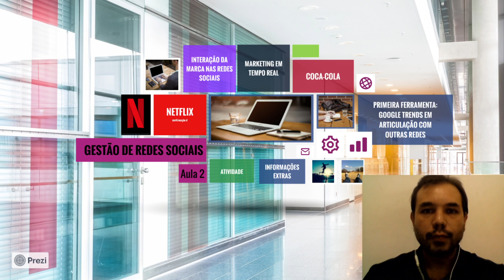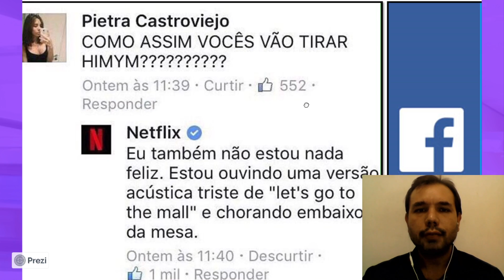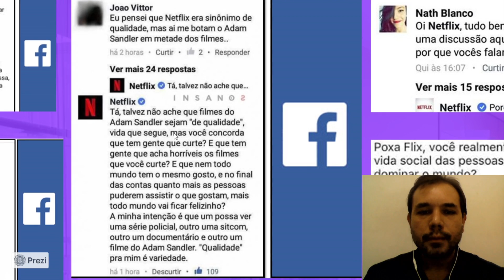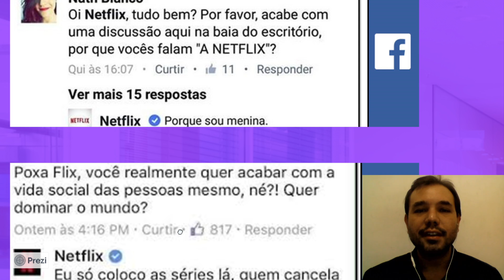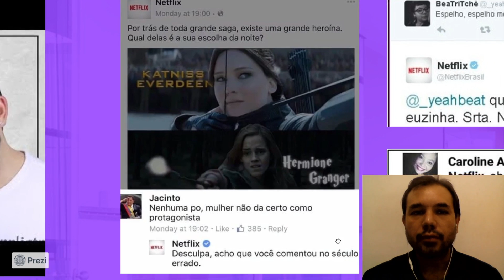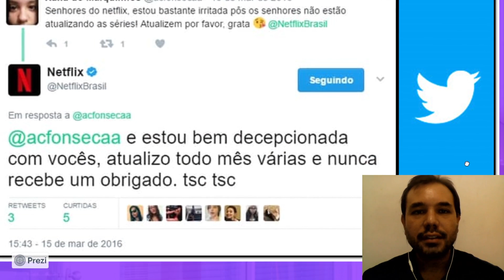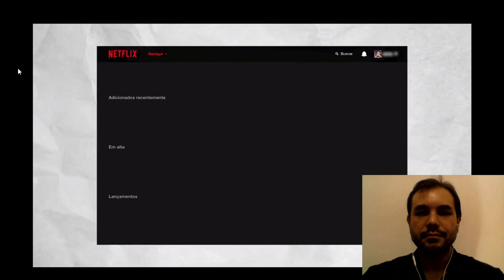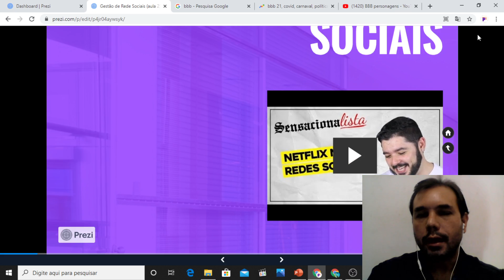Gestão de Redes Sociais (Aula 2 - Parte 1)